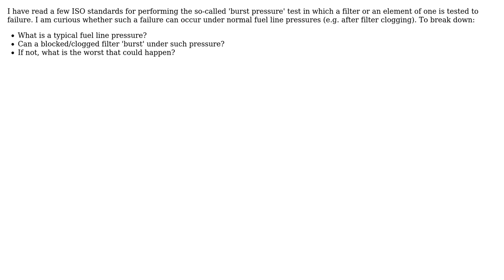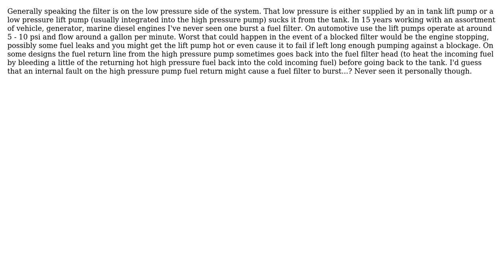Engineering: Is a filter burst possible under fuel line pressure? (2 Solutions!!)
Engineering: Is a filter burst possible under fuel line pressure?

With thanks & praise to God, and with thanks to the many people who have made this project possible! | Content (except music & images) licensed under CC BY-SA | Music | Images & others | With thanks to user Vasheer Ramdeen user user7083 user Peter Hristov user Jon W and the Stack Exchange Network Trademarks are property of their respective owners. You are responsible for your own actions.